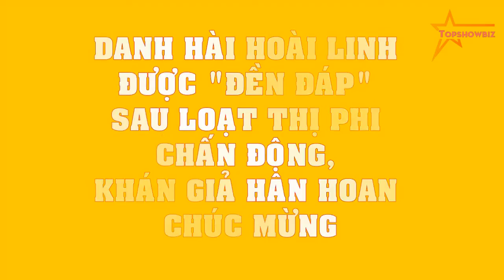Danh hài Hoài Linh được "đền đáp" sau loạt thị phi CHẤN ĐỘNG, khán giả hân hoan CHÚC MỪNG